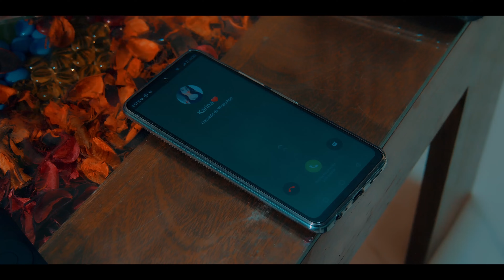FLORITA VASQUEZ LOS BRILLANTES 2023 TEMA: TERCO CORAZON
Pronto en todas las plataformas digitales!

Artista exclusivo de Nativo Producciones.
Contenido audiovisual original de Nativo Producciones.

Todos los derechos de Nativo Producciones están legalmente protegidos.